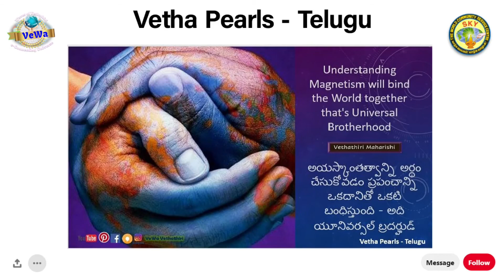Mind Think ||Telugu || మౌనము || Mounam || 2020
మౌనము

      ప్రస్తుత జీవితములో చేసిన కర్మల వలన ఏర్పడినవి మరియు వారసత్వంగా పొందిన పాపపు ముద్రలు వ్యక్తి నడవడి, స్వభావాలను రూపొందిస్తాయి. అవి గుప్త నిధి మాదిరిగా, ప్రాణశక్తిలో నిగూఢంగా ఉండి సకాలంలో బాధ, సంతోషాలను కల్గించే త్రికరణాలైన ఆలోచన, మాట, పనులు గాను, వ్యాధుల రూపంలోను బహిర్గత మవుతాయి.
       ఒక నెలలో గానీ, సంవత్సరంలో గానీ ఒక వ్యాపారి ఒకటి లేదా రెండు రోజులు తన వ్యాపారానికి సంబంధించిన నిలువలను సరి చూసుకోడానికి కేటాయించినట్లు, ప్రతి ఒక్కరూ ఒక రోజును మౌన సాధనకు కేటాయించి తనను,తన కర్మలను విశ్లే శించుకోవాలి. ధ్యానము, ఆత్మ పరిశీలనను చేసుకోవాలి. అప్పుడు తన తప్పులను తెలుసుకొని వాటిని సరి దిద్దుకోవడానికి తగిన నిర్ణయాలను తీసుకో గల్గుతాడు. మౌనం యొక్క లక్ష్యాన్ని మరియు దాని విలువను అర్థం చేసుకోడానికి ప్రయత్నించి, ఆత్మ నుండి పాపపు ముద్రలను తొలగించుకోవడానికి మౌన సాధన చేద్దాం. మనలను మన కుటుంబాన్ని, బంధువులను, దేశ ప్రజలను మరియు యావత్ ప్రపంచాన్ని నిస్వార్థంగా దీవించి, ఆ దీవెన లోనే సంతోషాన్ని పొందుదాము.